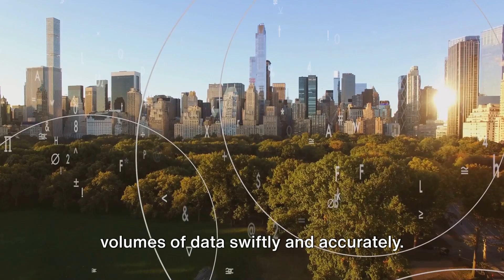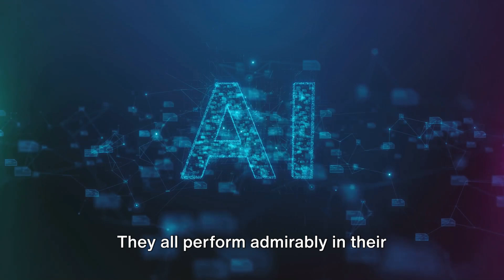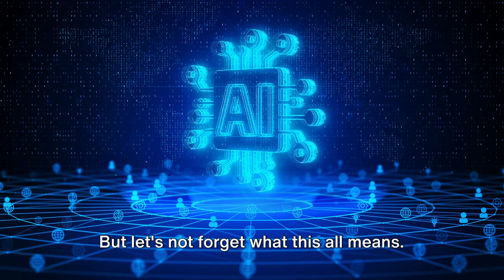Google Maps' AI Update & Databricks New AI Model Better than Llama 2, Grok, and Mixtral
In this video, we delve into the latest advancements in artificial intelligence technology with two major developments: Google Maps' AI Update and Databricks' revolutionary new model. Join us as we explore how these advancements are reshaping the landscape of AI-powered navigation and data analysis.

First, we'll take a closer look at Google Maps' AI Update, which promises to enhance user experience by leveraging cutting-edge AI algorithms. From real-time traffic updates to personalized recommendations, Google Maps is evolving to provide more accurate and intuitive navigation for users worldwide.

Next, we'll turn our attention to Databricks' latest AI model, which has been generating buzz for its exceptional performance compared to industry benchmarks like Llama 2, Grok, and Mixtral. With unparalleled capabilities in data processing and analysis, Databricks' new model is poised to revolutionize how businesses harness the power of big data.

Throughout the video, we'll compare and contrast these advancements, highlighting the unique features and potential applications of each. Whether you're interested in the future of navigation technology or the latest breakthroughs in data science, this video offers valuable insights into the evolving world of AI.

Don't miss out on this opportunity to stay informed and ahead of the curve! Watch now to discover how Google Maps' AI Update and Databricks' new model are shaping the future of AI technology.